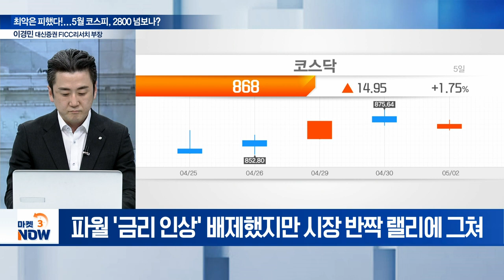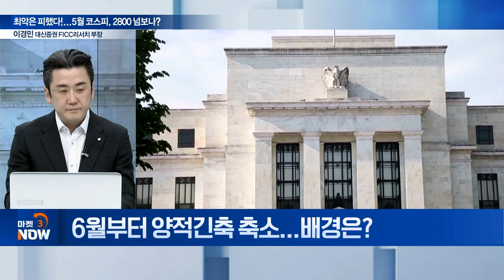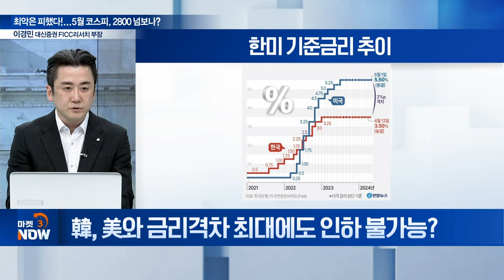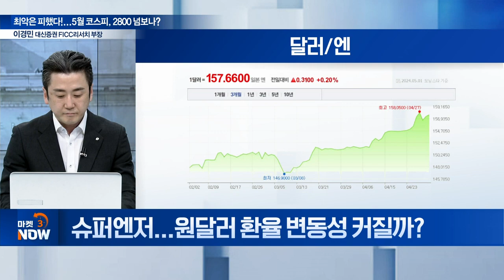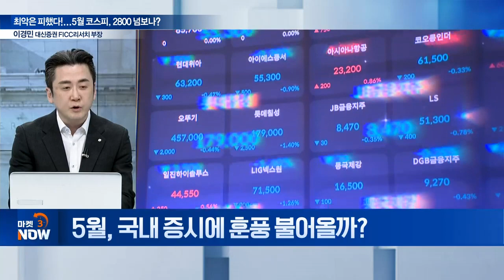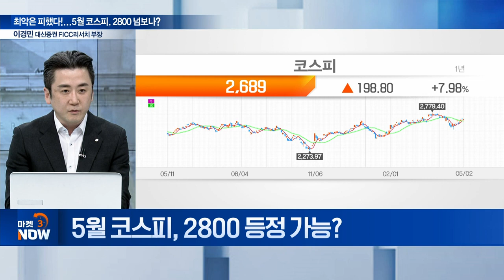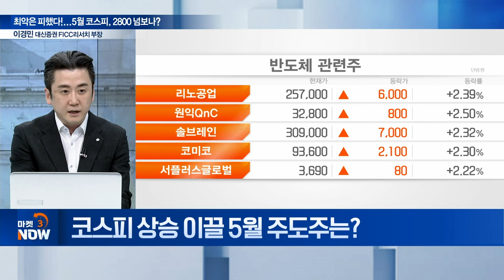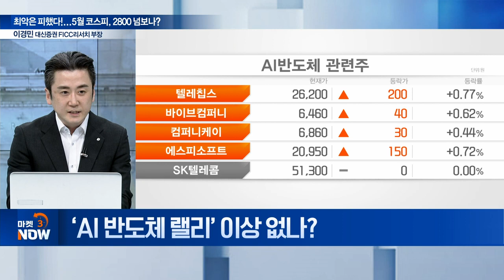최악은 피했다! 5월 코스피, 2800 넘보나? [마켓 이슈] | Market Now (20240502)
Q. 美 연준, 6회 연속 금리 동결... 올해 금리 인하 할까?
Q. 6월부터 양적긴축 축소... 배경은?
Q. 韓, 美와 금리격차 최대에도 인하 불가능?
Q. 5월, 국내 증시에 훈풍 불어올까?
Q. 5월 코스피, 2800 등정 가능?
Q. 코스피 상승 이끌 5월 주도주는?
Q. ‘AI 반도체 랠리’ 이상 없나?